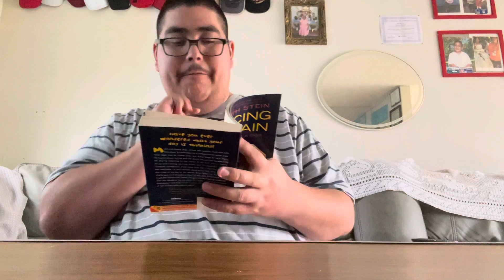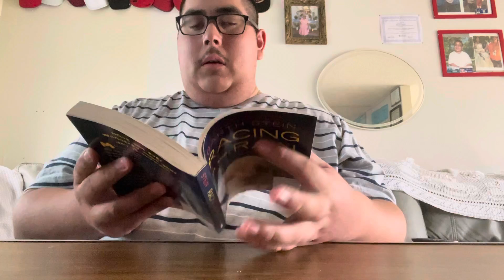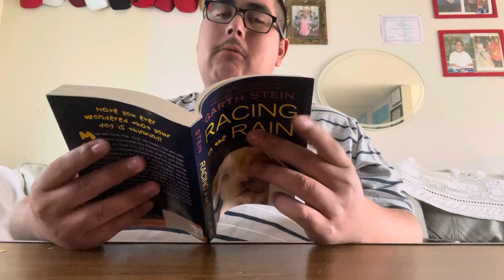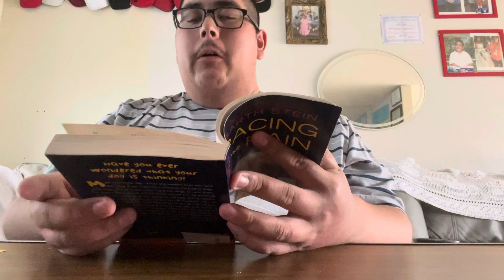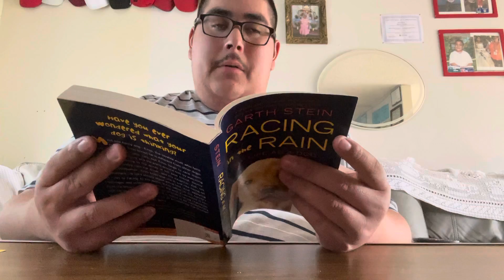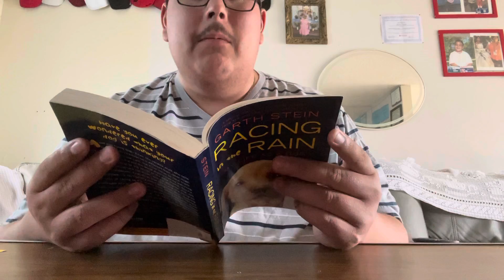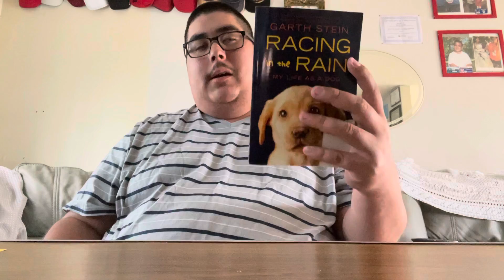Racing in the rain chapter 8 & 9.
This is me continue the story of racing in the rain.